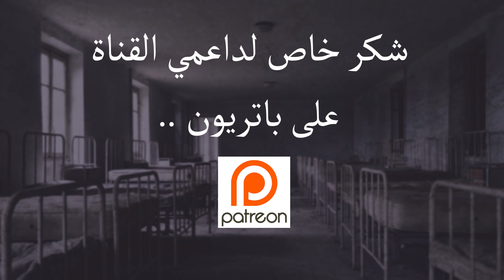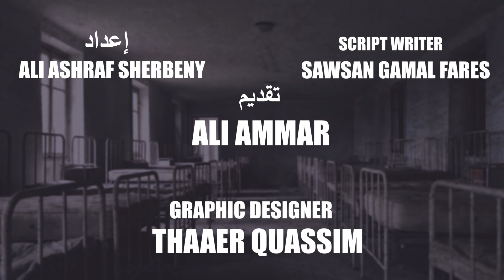فارماستان - أشهر مرض نفسي في العالم | شيزوفرينيا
ما هو أصعب مرض نفسي و كيفية علاجه ؟
و كيف نتعامل مع المريض بشكل صحيح ؟